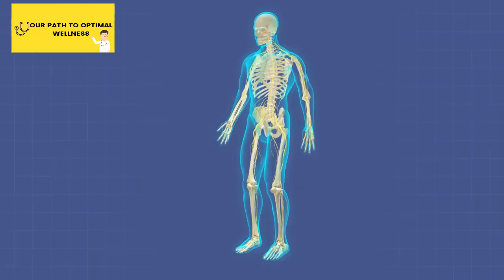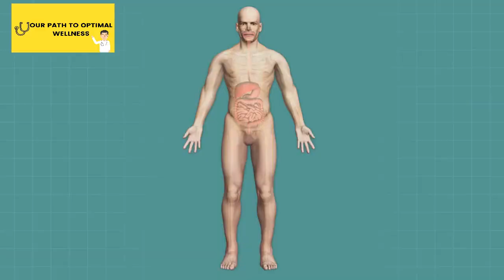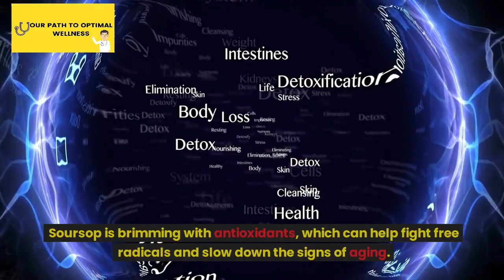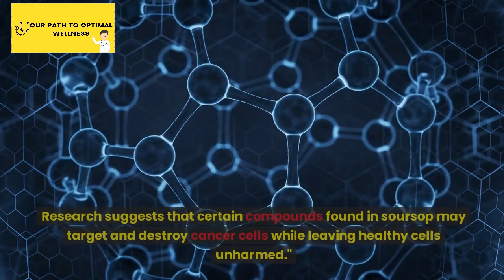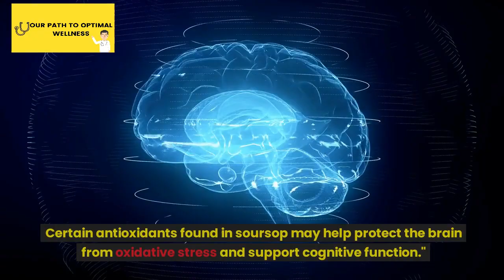Discover the 14 Incredible Health Benefits of Soursop, the Custard Apple!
"Uncover the extraordinary health secrets of the soursop, also known as custard apple, in this eye-opening video! 🍈 Join us as we delve into the 14 astonishing health benefits this tropical fruit has to offer. From boosting your immune system to promoting heart health, aiding in digestion, and even potential cancer-fighting properties - soursop is truly nature's hidden gem! 🌿 Don't miss out on this must-watch video, and be prepared to be amazed by the incredible power of soursop. 👍💚"